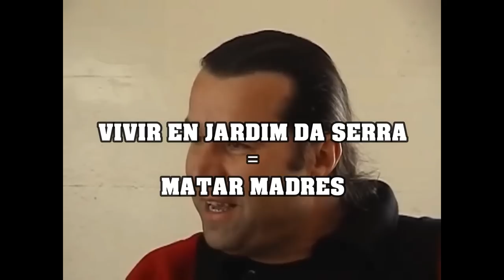Joao Amorim: El Mayor Héroe de Acción de Brasil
Un cantante que se transforma en pistolero, efectos especiales hechos con frutas y una historia de venganza para toda la familia. Todo eso en este resumen por la carrera del gran Joao Amorim, el folklorista asesino.